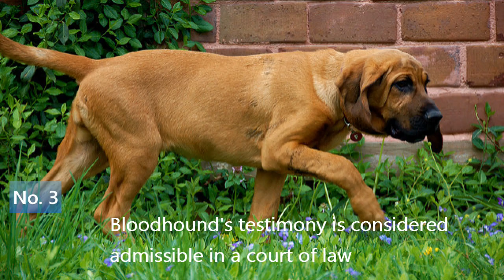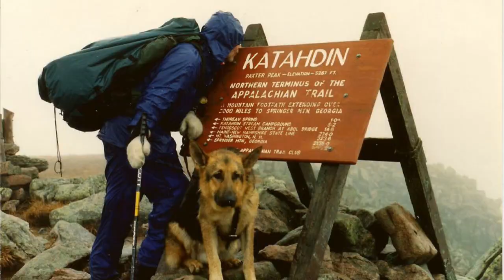5 Mind Blowing Facts about Dogs (A dog has served as a Mayor!!!)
“Once you have had a wonderful dog, a life without one, is a life diminished.”

—Dean Koontz

Dogs have never failed to amaze us. Here are five interesting facts about dogs which you might not be aware of.